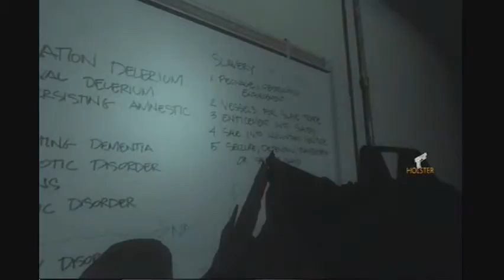Condemed 2 first time walkthrough part 27